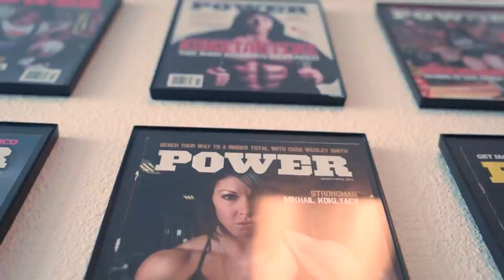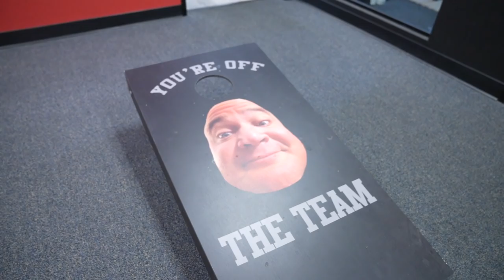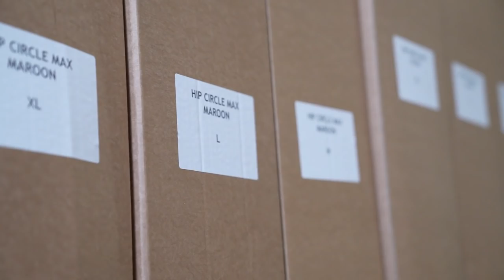SUPER TRAINING HQ TOUR FT. MARK BELL